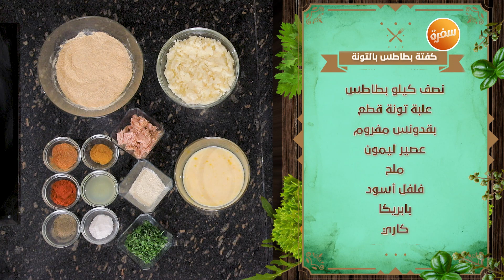كفتة بطاطس بالتونة | نهال الشناوي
طريقة عمل كفتة بطاطس بالتونة مع نهال الشناوي  في مطبخ نهال